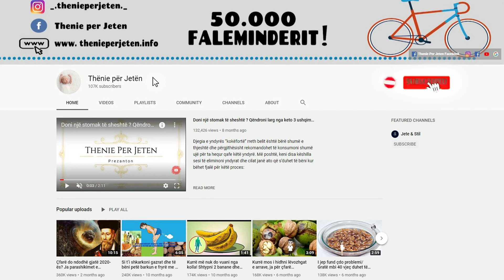Do shpëtoni nje here e mire! Ja si të hiqni barkun e varur për 10 ditë me kete recete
Përbërësit: 1 lugë çaji shafran Indie, 1 lugë çaji pluhur xhinxheri, 1 lugë çaji spec i kuq djegës ,1 filxhan lëng limoni, 1 lugë stevia (ëmbëlsues ose mjaltë), 1 litër ujë. Përgatitja: Ziejeni ujin në një enë dhe më pas hidhini të gjithë përbërësit në të. Pijeni lëngun gjatë gjithë ditës. Nëse mbani një dietë të ekulibruar dhe të shëndetshme, rezultatet do të jenë të dukshme pas 10 ditësh.

Ingredients: 1 teaspoon Indie saffron, 1 teaspoon ginger powder, 1 teaspoon chili peppers, 1 cup lemon juice, 1 tablespoon stevia (sweetener or honey), 1 liter water. Preparation: Boil water in a bowl and then pour all the ingredients into it. Drink the liquid throughout the day. If you maintain a balanced and healthy diet, the results will be visible after 10 days.